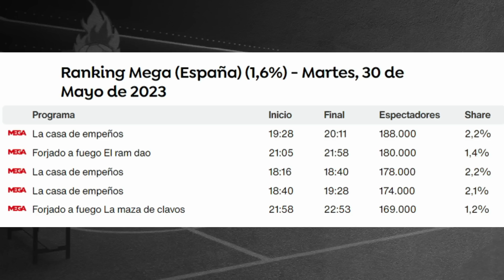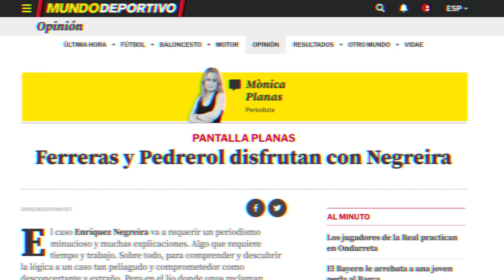💣 TERROR EN EL CHIRINGUITO: COTO MATAMOROS, IÑAKI ANGULO, VINICIUS, PEDRO EL INGENIERO, ANUNCIANTES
Charla con Pedro el Ingeniero, alguien que está muy informado sobre lo que está ocurriendo con la guerra madridistas-chiringuito y que puede acabar con el cierre del programa.

'TITELLES', en castellano 'MARIONETAS', es el programa deportivo y de tertulias, sobre todo sobre el Barça, de este canal cuando realizo DIRECTOS.